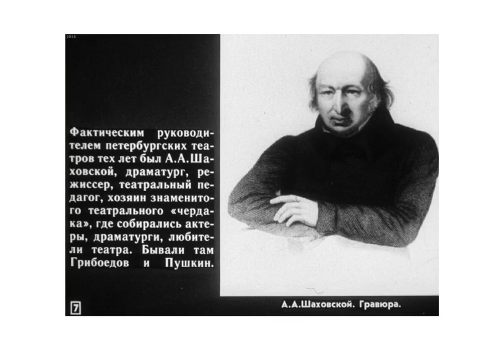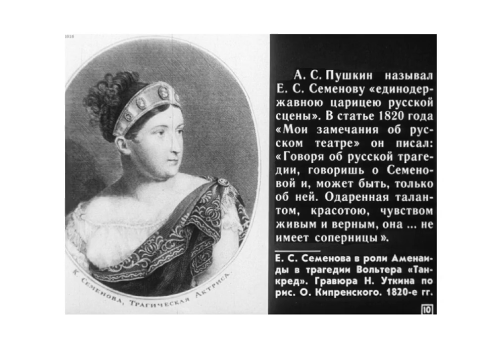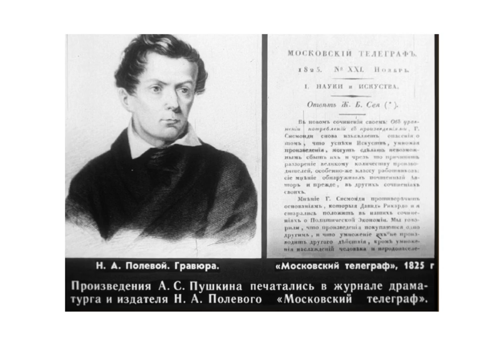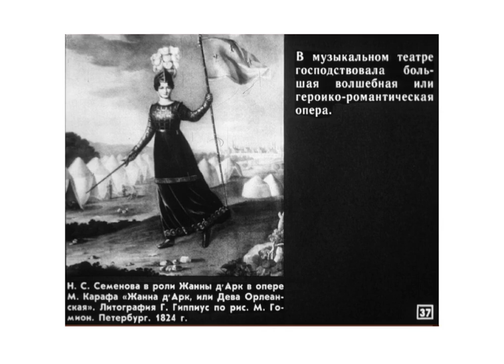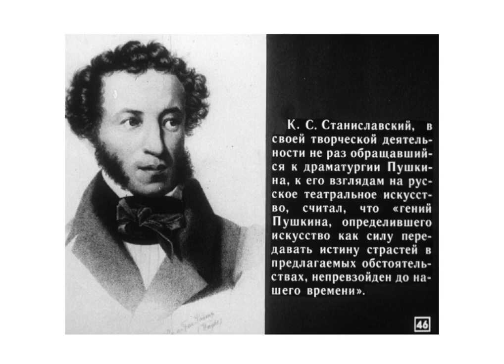А.С. ПУШКИН И ТЕАТР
Диафильм по материалам выставки Государственного центрального театрального музея имени А.А. Бахрушина. Автор сценария С. Меркина. Художник-оформитель Ефим А. Лехт. Редактор Л.А. Блинкова. Москва, студия «Диафильм» Госкино СССР. 1988.